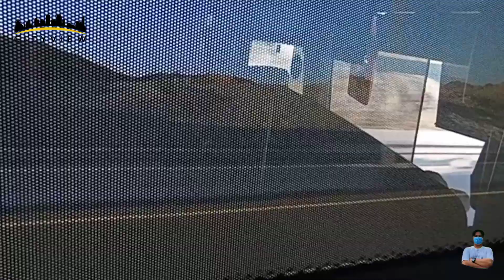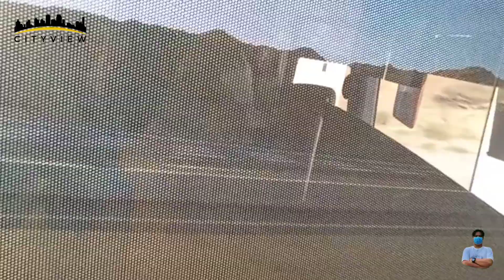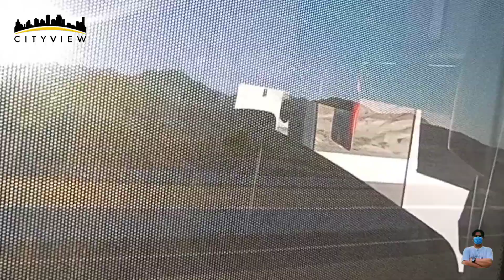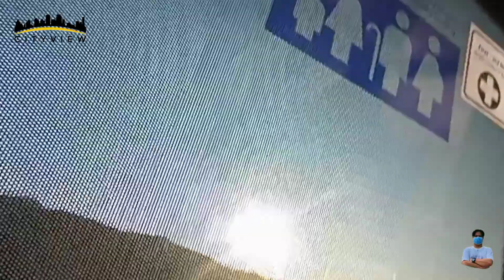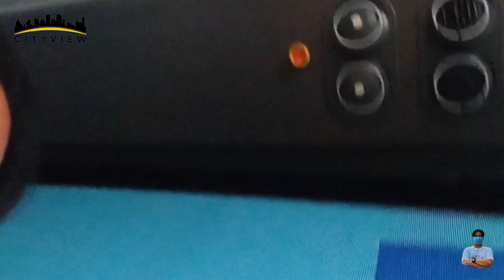Night Travel from Hatta, Oman to Dubai || Full Tour